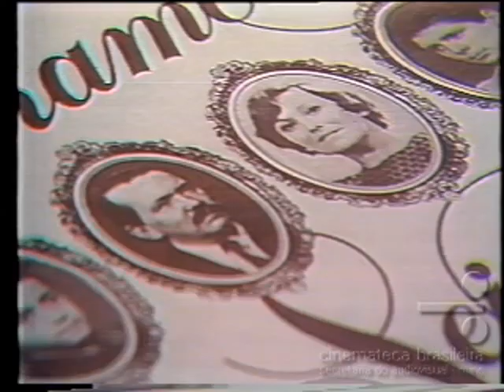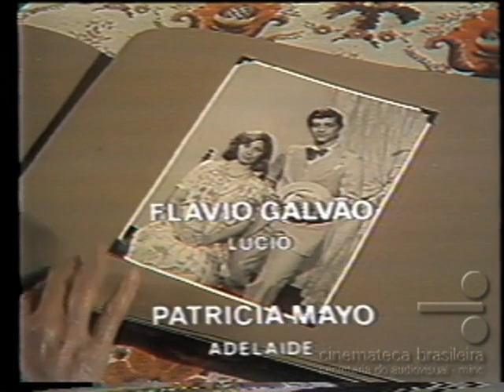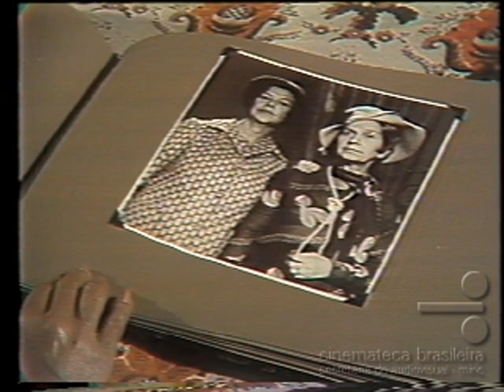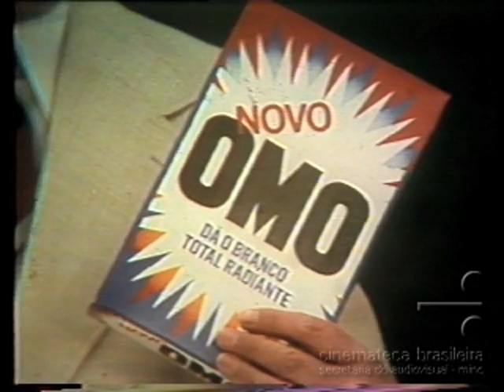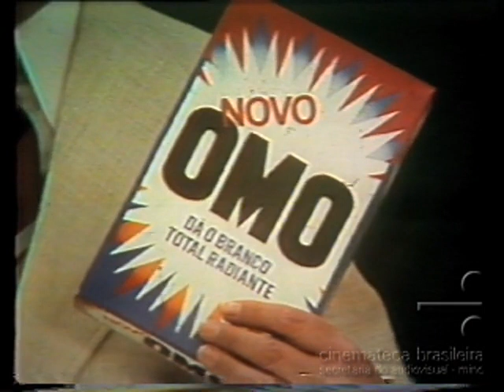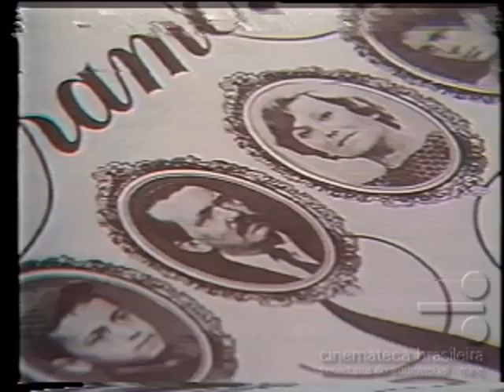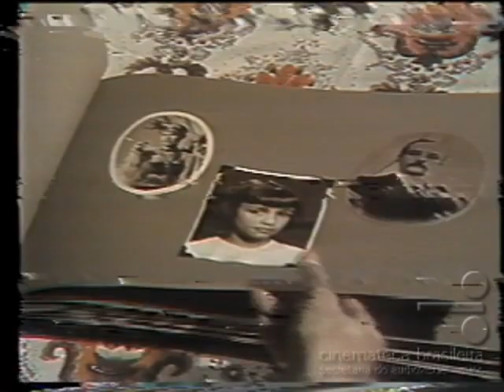Novela Eramos Seis Original Tv Tupi Cap.56 | INSCREVA-SE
Novela antiga da época de ouro tv tupi novela éramos seis a segunda versão esta,  estamos trabalhando para trazer a versão de 1956 em preto e branco